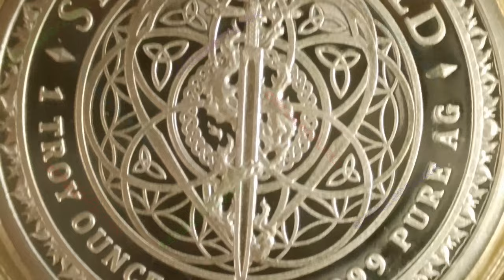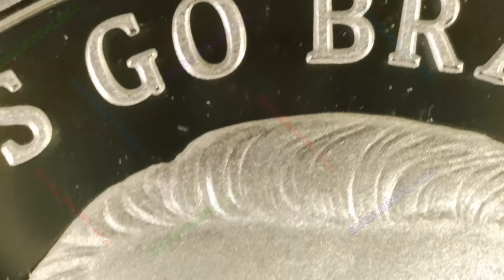Joe Biden / Presidents / Silver Shield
Year: 2023
Title: Joe Biden
Series: Presidents
Mint: Golden State Mint
Mintage: 440
1oz Silver Proof